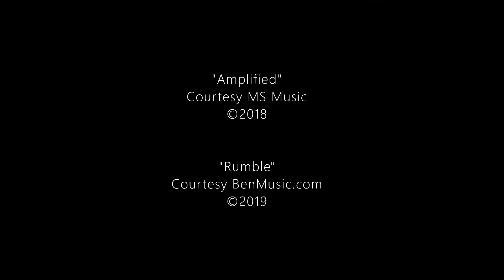Episode 9 Rundown Tips--BOMBERS BASEBALL Video Library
B O M B E R S  *  B A S E B A L L

Rundown Tips

Coach Blake takes a look at our current 12U Team working on executing a rundown drill a few years ago. Some great tips for current players.